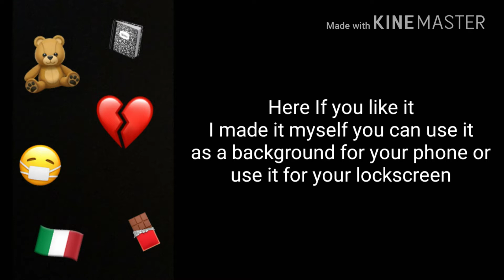I NEED HELP!//Share your ideas//Night Rose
Sorry for posting late😅😅😅

I was bored and I didnt know what to do

And its like 12:36 right now so I better go to bed

..and goodnight💗😴😴😴😴